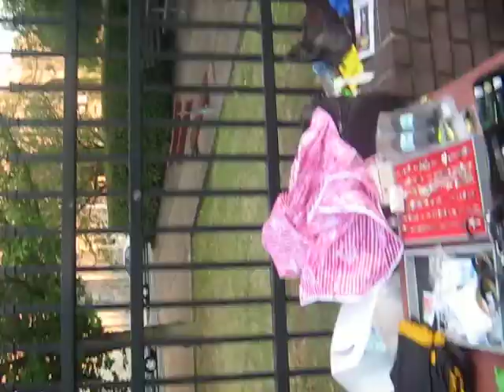baltimore -marché nkoulouloun